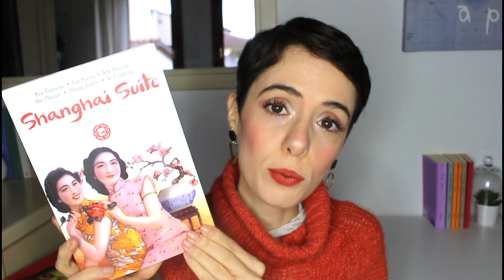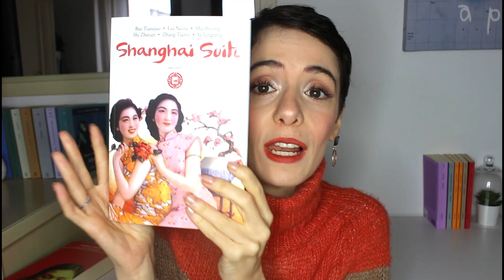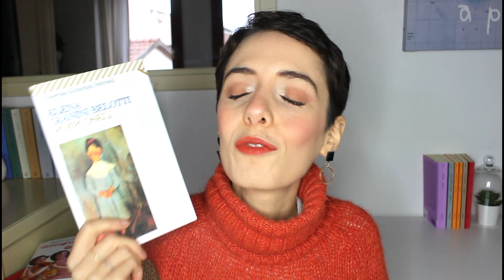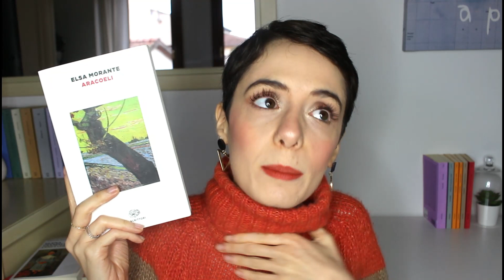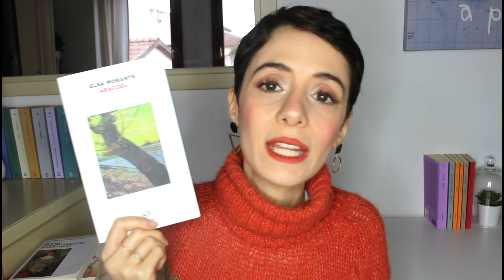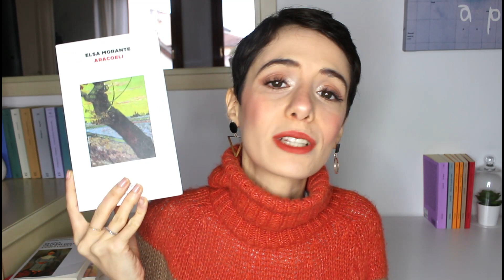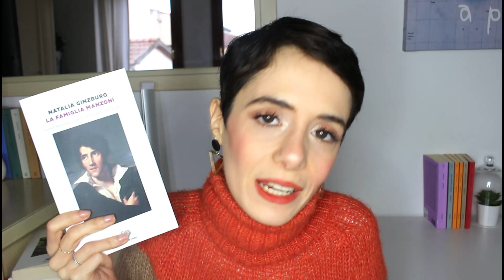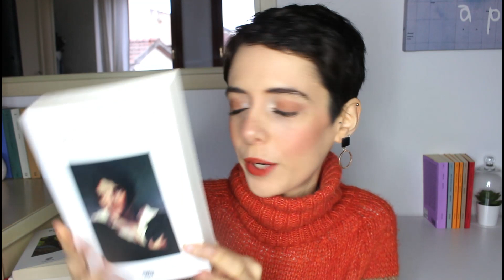TBR INFINITE- Scegliete voi la mia prossima lettura📚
Libri citati nel video:
- La canzone dell'eterno rimpianto
-Shangai suite
-La famiglia Manzoni
-Aracoeli
-Pimpì oselì